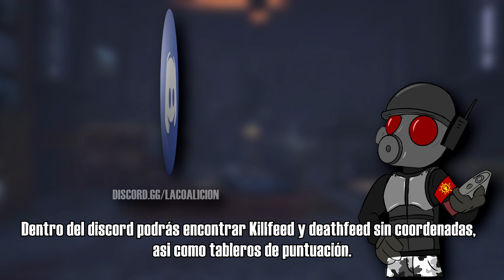❄️ Servidor De SAKHAL | DAYZ FROSTLINE | XBOX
SERVIDOR EN ESPAÑOL EN SAKHAL DAYZ FROSLTINE
Buscas un servidor de SAKHAL en XBOX, ven a Coalición Comuna, este es un servidor de 50 personas en el nuevo mapa de SAKHAL con configuración Vanilla con ligeras ediciones ¿Qué ediciones? Hemos reducido el botín, aumentado los zombis y predadores, además, en este servidor solo se puede jugar en primera persona, el mapa turístico 2d está desactivado y la retícula está apagada para una experiencia más realista. Dentro del discord podrás encontrar Killfeed y deathfeed sin coordenadas,  asi como tableros de puntuación.
Y si este tipo de servidores realistas y de supervivencia no son para ti, dentro del discord encontrarás el como acceder a nuestros demás servidores, Coalicion Combate, un servidor DEATHMATCH para que retes a tus enemigos y entrenes con tus amigos y coalicion construccion un servidor de aventura de 100 personas en LIVONIA.
Únete a la comunidad hispana de DAYZ más grande en XBOX.
DAYZ SHORT comida de perro
Que sea de perro y te llene no quiere decir que sea buena para ti